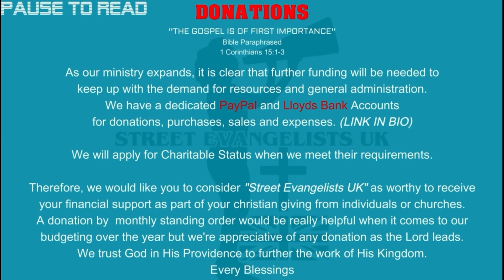Turn from sin before it is TOO LATE ~Street Evangelists UK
We are Street Evangelists UK, a team of believers from many different denominations joined together to fulfill the commision of every disciple of Jesus Christ, the preaching of the gospel to every creation as said in Mark 16:15.

 • Is Baptism Necessary? Faith or Baptis...

 • My friends are gay, so I'm going to hell

 • Arrested for preaching Jesus Christ #...

Morning devotionals:

 • Trustworthy Slave VS The Self-Exaltin...